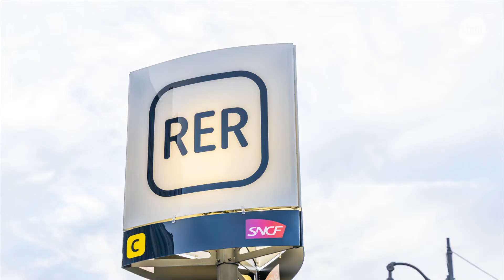La RATP signe la fin des tickets de métro en Île de France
L’achat de carnets de tickets de métro, vendus par 10, a commencé à progressivement disparaître à partir du 14 octobre 2021 pour laisser place à des options dématérialisées, afin de réduire l'empreinte environnementale. Si avoir votre titre de transport virtuel directement sur votre téléphone grâce aux applis mobiles vous permettra de le valider rapidement, il existe cependant d’autres options.